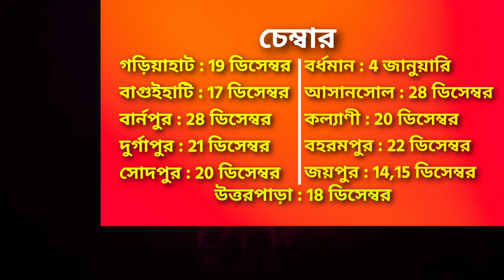18 ডিসেম্বর 2022 ♈♉♊♋♌♍♎♏♐♑♒♓ আজকের রাশিফল / Vastutips /📞 /9830975289